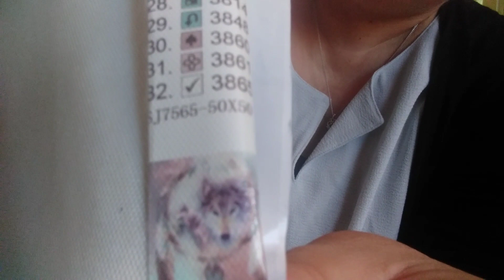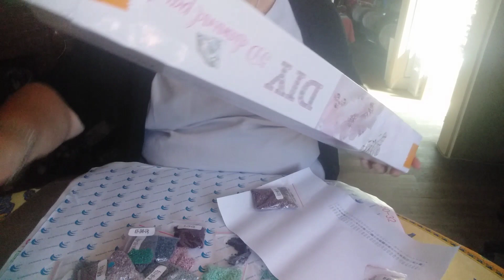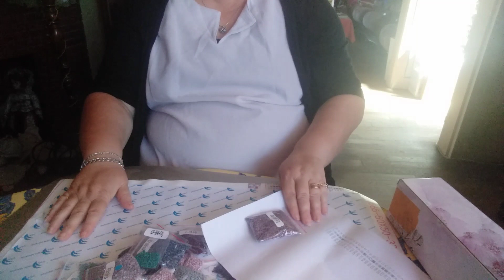Unboxing de kit diamants Ibroderiediamant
Bonjour je remercie d avoir regarder cette vidéo
Je vous propose un code de réduction de 10 %
Avec le code NZCKEKYFK1WO
J espere que cela vous plairas bonne journée gros bisous